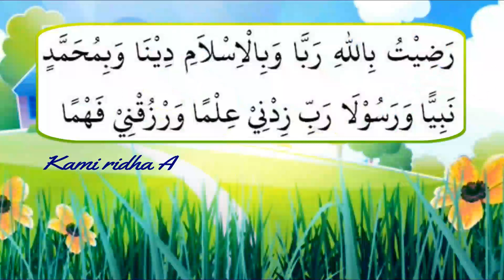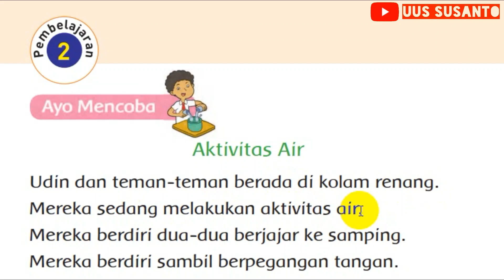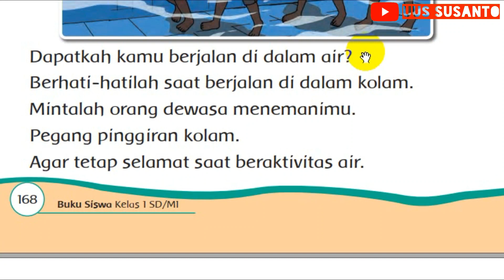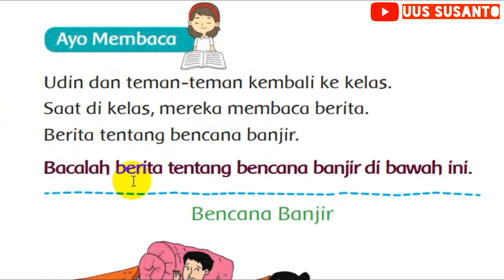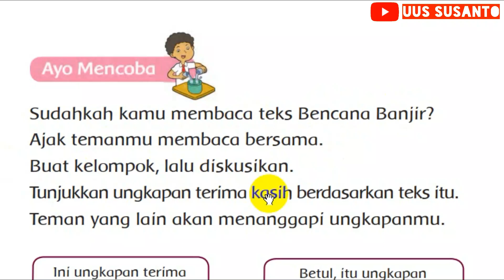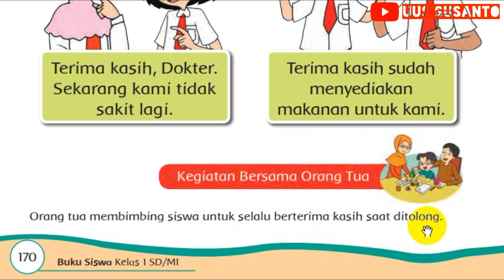KELAS 1 TEMA 8 SUBTEMA 4 PEMBELAJARAN 2 DILENGKAPI PEMBAHASAN SOAL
Video pembelajaran kelas 1 tema 8  subtema 4 pembelajaran 2 ini dilengkapi dengan pembahasan soal, jangan lupa berdo'a dulu supaya diberi kemudahan untuk mendapatkan ilmu.

Tujuan pembelajaran kelas 1 tema 8 peristiwa alam Subtema 4 bencana alam pembelajaran 2:
1. Dengan beraktivitas di air, siswa dapat mempraktikkan cara menjaga keselamatan dalam aktivitas air.
2. Setelah membaca teks, siswa dapat mengungkapkan kalimat terima kasih dan memberikan tanggapan tentang kalimat terima kasih yang diungkapkan oleh teman.
3. Dengan berlatih, siswa dapat menunjukkan kalimat terima kasih sesuai dengan teks bacaan dan memberikan tanggapan atas kalimat terima kasih yang dibuat oleh teman.

Selamat belajar! Jadilah penerus yang beriman dan bertaqwa menuju generasi emas 2045!